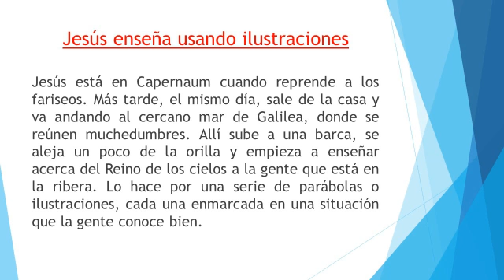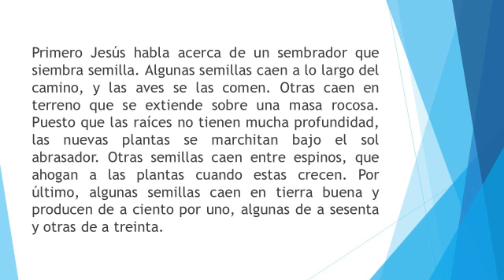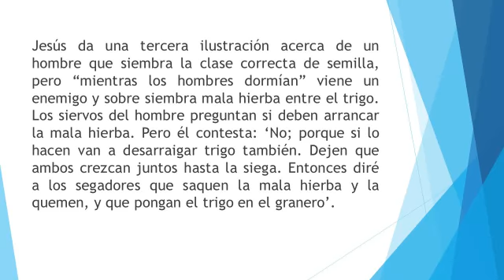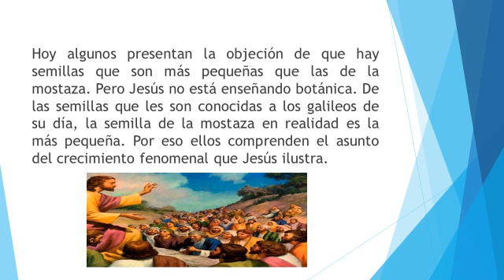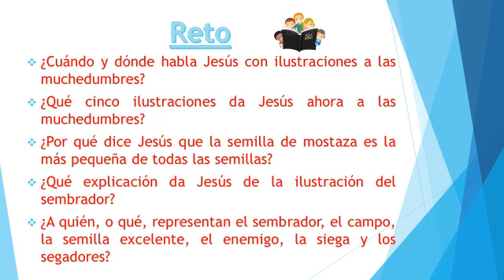06 11 2020 4to Grado A3 RELIGION